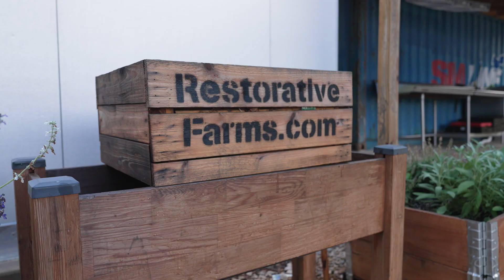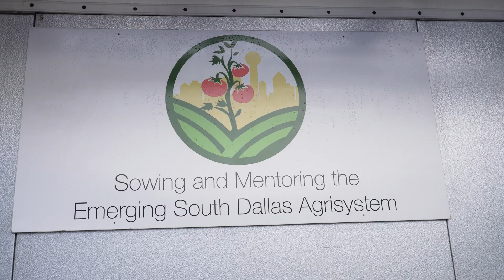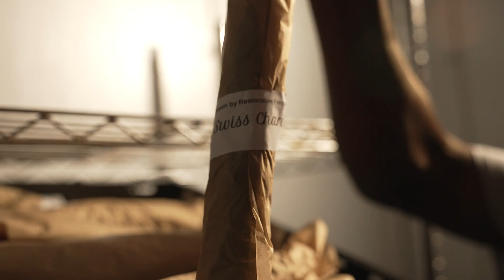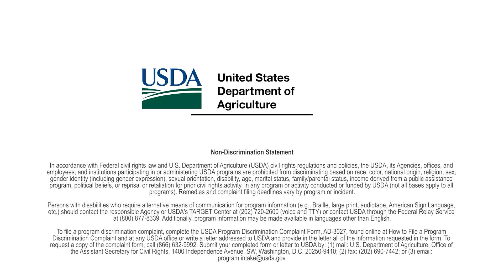Restorative Farms - Growing a Better Dallas with help from the NRCS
The Mission of Restorative Farms is to foster a vibrant and viable community-based urban farm system in South Dallas, TX, a community that most needs fresh food access and employment. NRCS has provided technical assistance to help implement sustainable growing practices such as mulching, drip irrigation, crop rotation and more. Additionally, NRCS has provided funding for high tunnels and a rainwater catchment system.